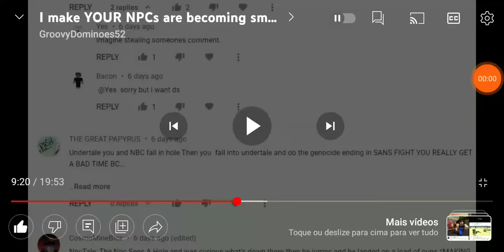groovy nooooooooooo this is violence